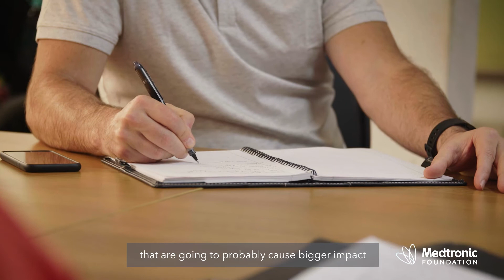A force for community engagement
We partner with the Medtronic Foundation to improve lives and address inequities. The Medtronic Foundation partners with over 65 nonprofits globally. More than 50% of those organizations have diverse leadership, reflecting communities they serve. Local impact through diverse-led organizations drives sustainable, meaningful social impact across areas such as pandemic relief, education, and social justice